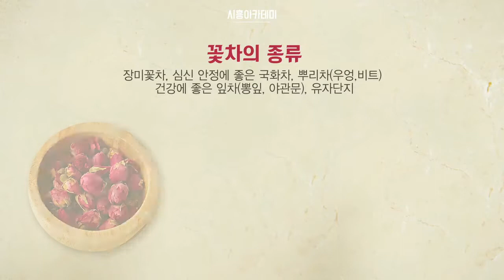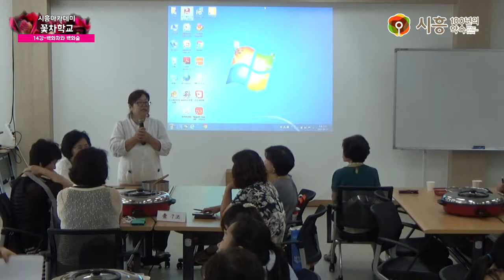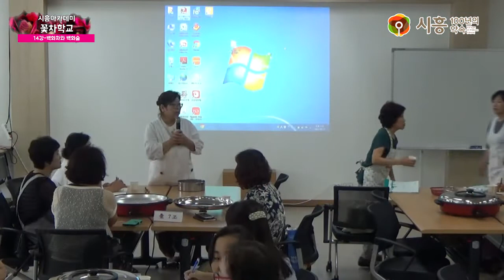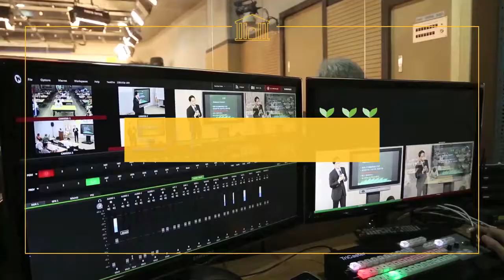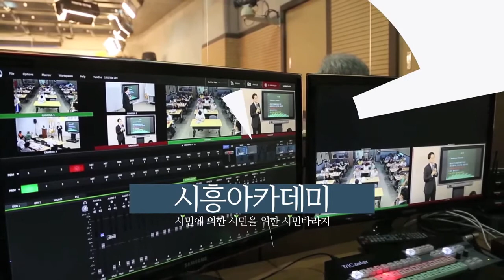[시흥아카데미] 꽃차학교2기 14강 「백화차와 백화술」 - 이미세(산약초한방꽃차 명인)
[시흥아카데미] 꽃차학교 2기 14강 「백화차와 백화술」 - 이미세 / 산약초한방꽃차 명인

내 용 : 백화차와 백화술

강 사 :   이미세 / 산약초한방꽃차 명인

촬영일시 : 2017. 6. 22 (목)

■ 학교장 : 이미세 / 산약초한방꽃차 명인

■ 촬영 : 박소영

■ 편집 : 박소영

■ 제작 : 시흥시